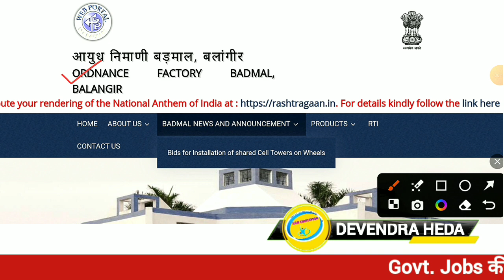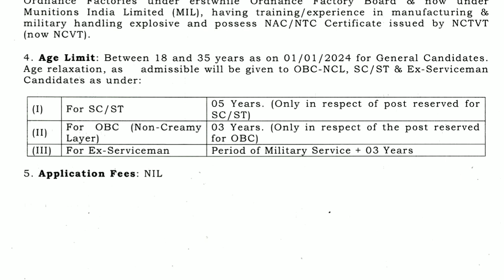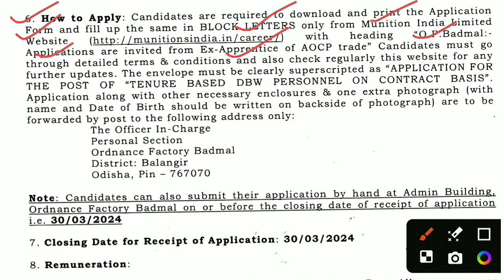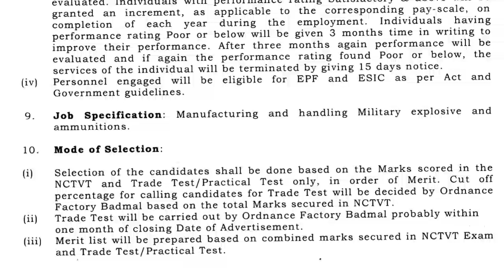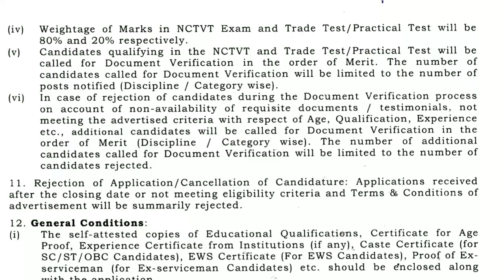job information, iti new vacancy 2024, ordnance factory recruitment 2024, iti job vacancy 2024, info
iti job vacancy 2024, ordnance factory badmal recruitment 2024, ordnance factory recruitment 2024

ordnance factory badmal recruitment 2024
iti latest govt job 2024
iti jobs
iti latest vacancy
latest iti recruitment